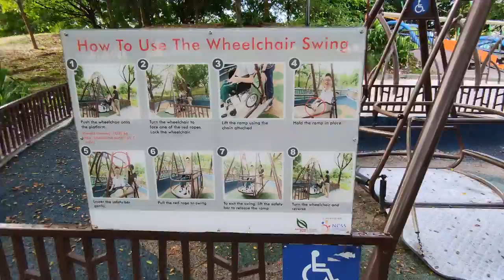新加坡和马来西亚边界的 Woodland Waterfront （我的饭）Part#5 完结篇-海军部公园 （Admiralty Park)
Admiralty Park is the largest park in the north Singapore. It is situated on hilly terrain with Sungai Cina river running through it, and houses the largest nature area within an urban park.